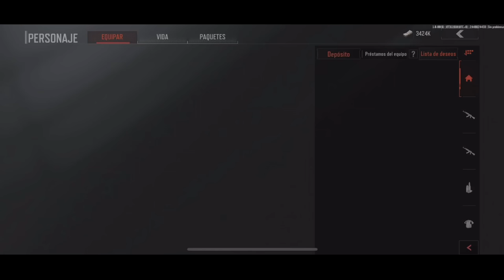¡COMO EMPEZAR A JUGAR ARENA BREAKOUT! *TU PRIMERA PARTIDA* / MITEK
Holaa, espero que se encuentren muy muy bien, recuerden siempre dejar su like para apoyar el contenido si es de su agrado, suscribirse si no lo estan y por ultimo y no menos importante sus COMENTARIOS 💙 me ayudan mucho a saber sus opiniones los tkm!!